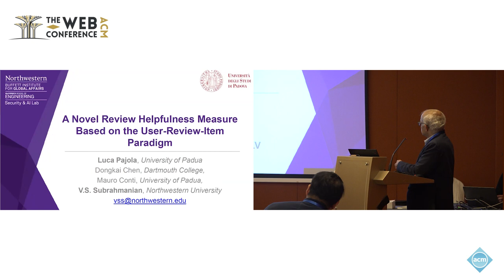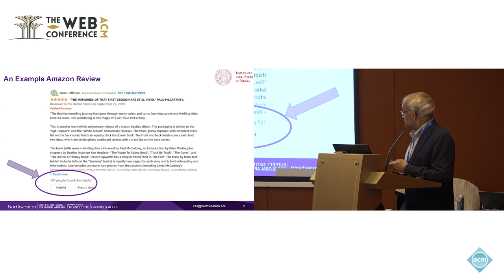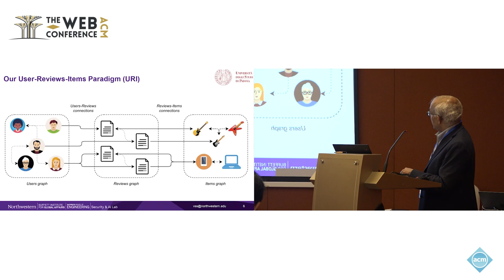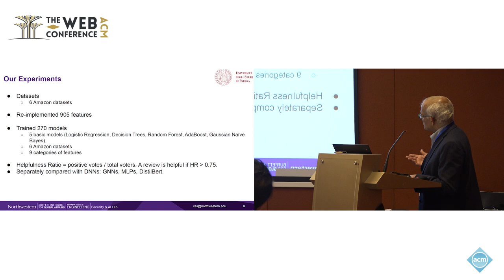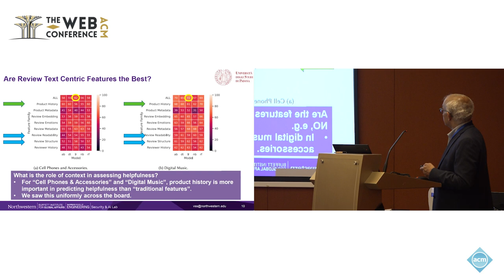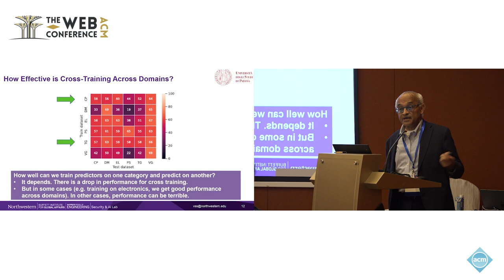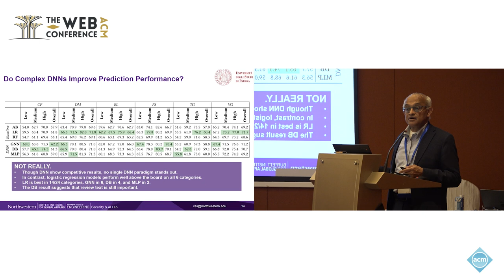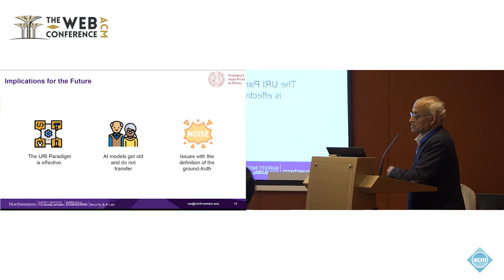A Novel Review Helpfulness Measure Based on the User Review Item Paradigm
Luca Pajola, University of Padua, Italy